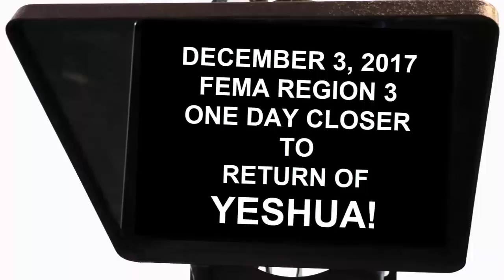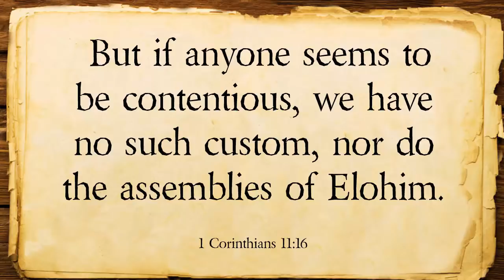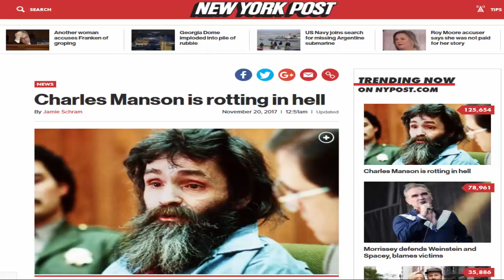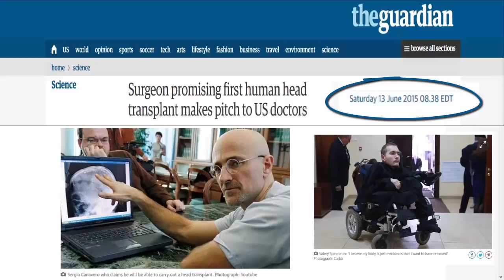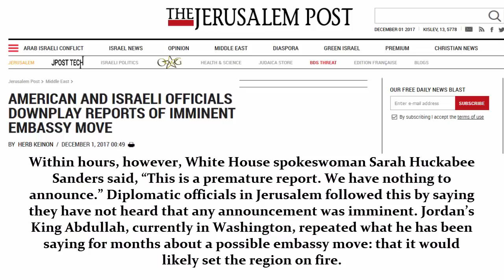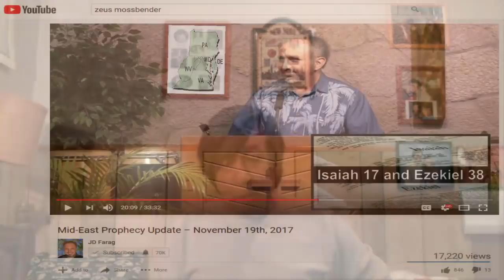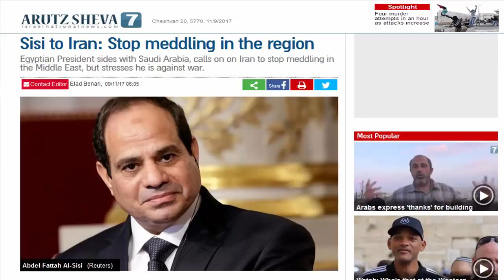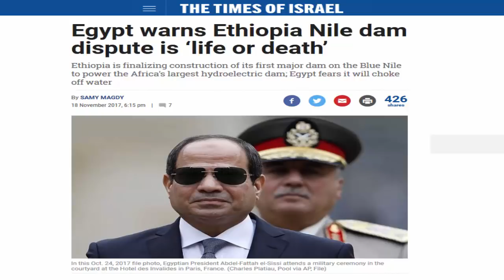PROPHECY PROMPTER! What's Up?? Alot!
A REMIINDER THAT WE'RE STILL ON THE FAST TRACK TO THE NETCHATEF...THE HARPAZO...THE RAPTURE! ABBA UP, UP, UP!!

ZIP ZIP WHIP, NOW YOU BE WARM!